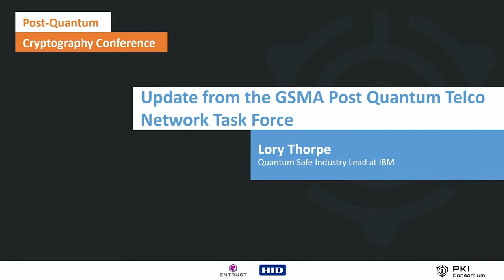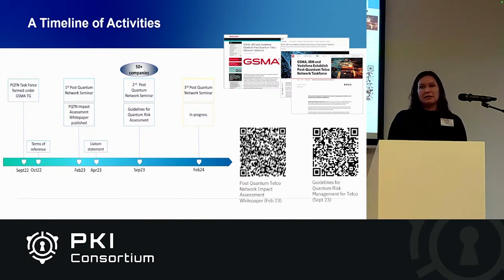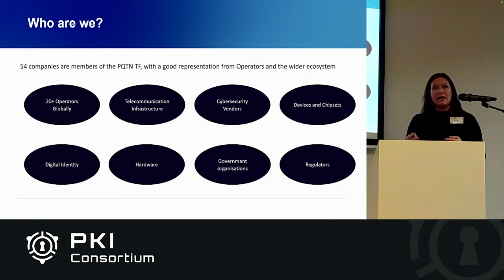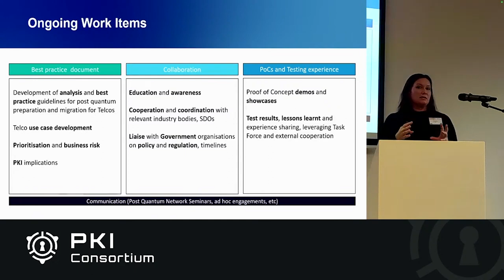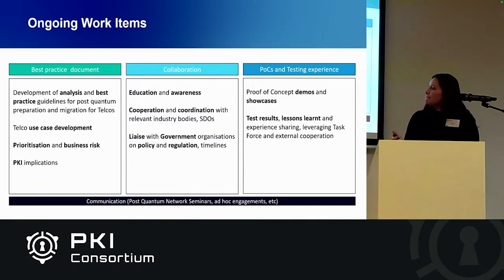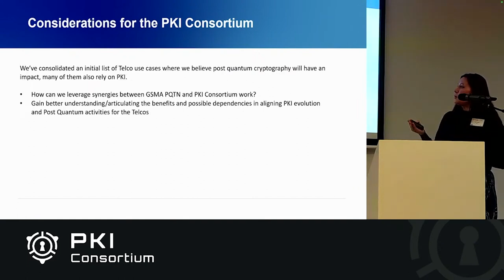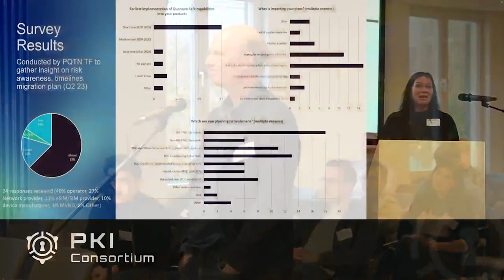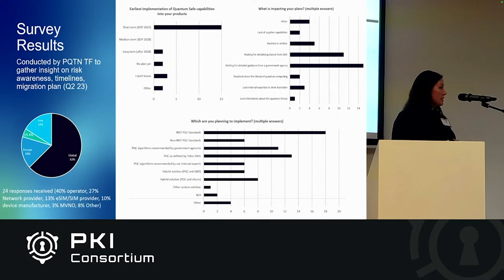Update from the GSMA Post Quantum Telco Network Task Force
The GSMA Post Quantum Telco Network Task Force has been dedicated to exploring the implications of Post-Quantum Cryptography (PQC) within the telecommunications space. Our mission extends beyond theoretical discussions, focusing on the tangible impacts on Network Operators and the broader telco supply chain.

The task force is a collaborative effort involving more than 50 companies representing operators, government and the wider Telco supply chain, including over 20 major network operators globally.

Earlier this year, we published a comprehensive Post Quantum Telco Network Impact Assessment Whitepaper. Building on this groundwork, we are now actively developing Quantum Risk Management guidelines tailored specifically to the telecommunications industry. Additionally, we are crafting best practice guidelines that delve into Telco use cases, with a particular emphasis on Public Key Infrastructure (PKI) implications.

In this presentation, we will provide insights into our findings and ongoing initiatives, shedding light on the practical steps being taken to ensure the resilience and security of Telco networks in the age of quantum computing. Our comprehensive approach ensures that the telecommunications industry is well-prepared to face the security challenges and opportunities presented by the quantum era.

Lory Thorpe - Quantum Safe Industry Lead at IBM